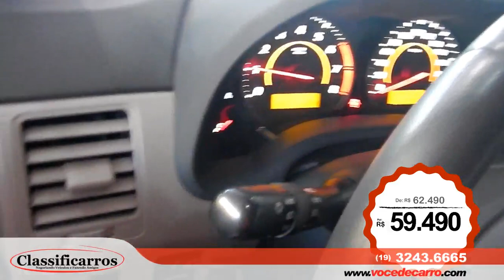Toyota Corolla XEi 2.0 16v Automático (Flex) - 2014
IMPECÁVEL, TODAS REVISÕES NA CONCESSIONÁRIA, COM MANUAL E CHAVE RESERVA. SEDAN RECONHECIDO PELA QUALIDADE, CONFORTO E DESEMPENHO (153cv), CONTA COM 4 AIRBAGS, SOM MP3 INTEGRADO COM 6 AUTO FALANTES, AR DIGITAL E CÂMBIO AUTOMÁTICO COM MODO MANUAL.

*** ACEITAMOS SEU USADO NA TROCA E FINANCIAMOS ***
A Classificarros está ha mais de 10 anos no mercado, trabalhando apenas com veículos de procedência comprovada e todos aprovados em perícia cautelar.